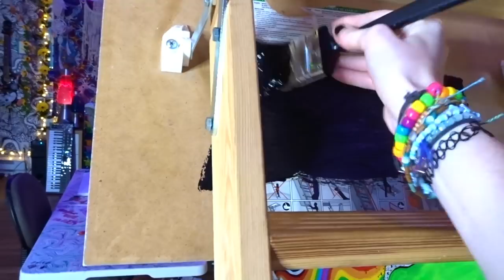PAINTING MY LADDER UP TO MY BEDROOM!